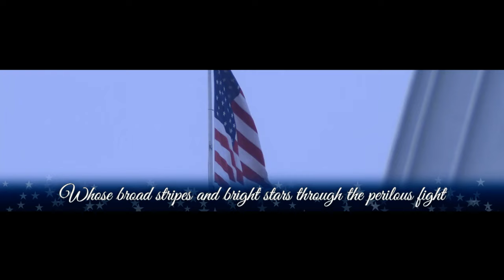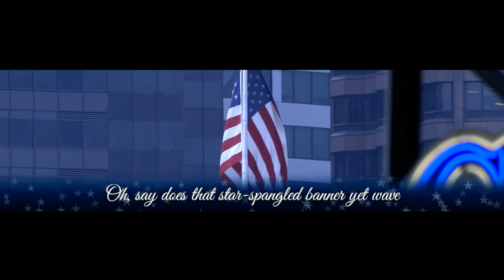Gateway Middle School- Seattle Mariners 2024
The Advanced Symphonic Choir from Gateway Middle School in Everett, WA sang The National Anthem for the Seattle Mariners game on June 14, 2024.